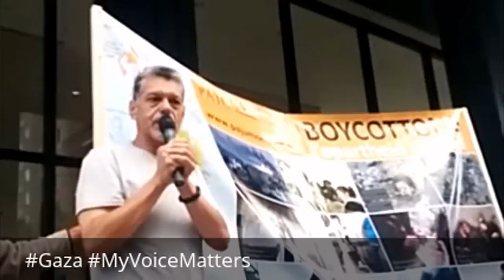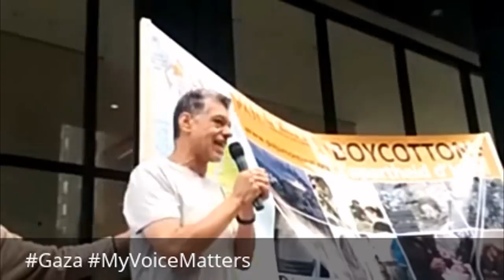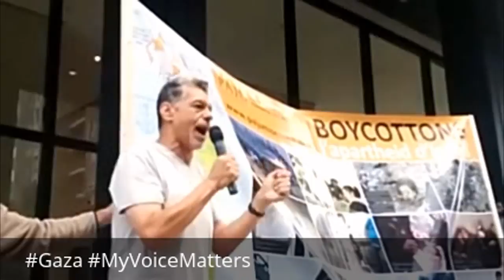Gaza MyVoiceMatters - MaVoixCompte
Gaza MyVoiceMatters (click "show more" for links and info)

Solidarité avec la Palestine, fin à la violence coloniale